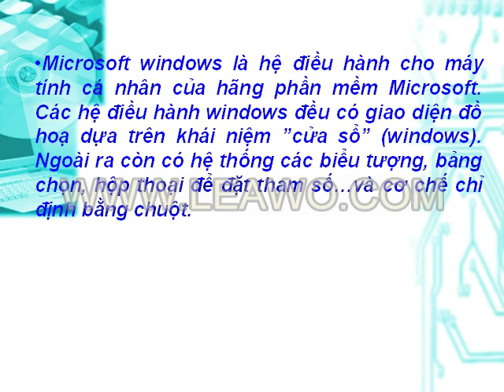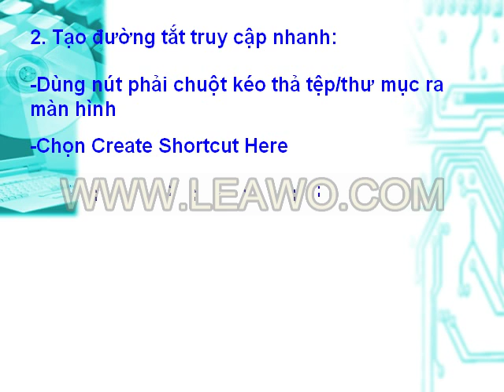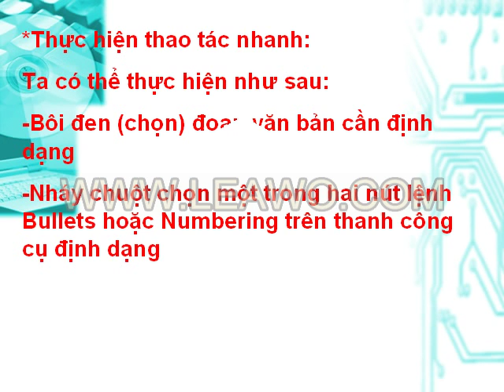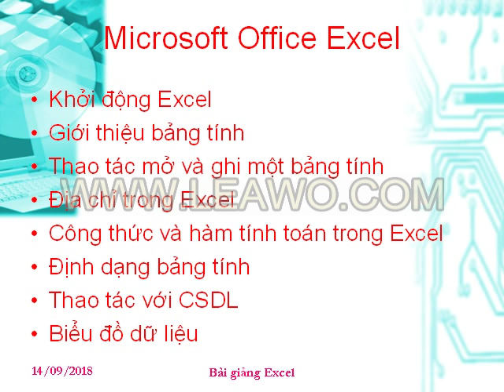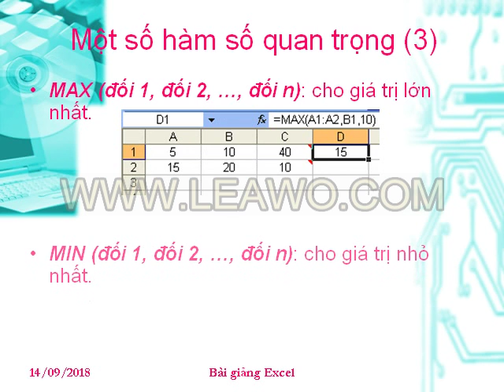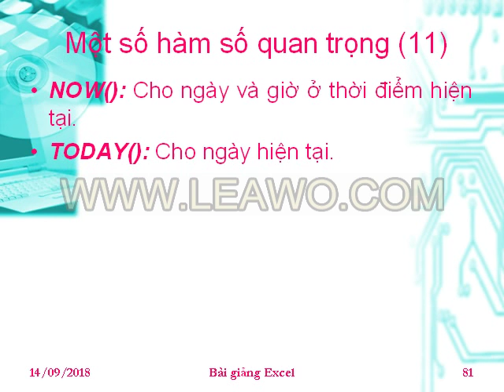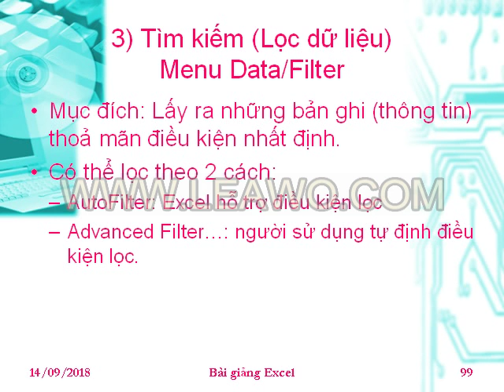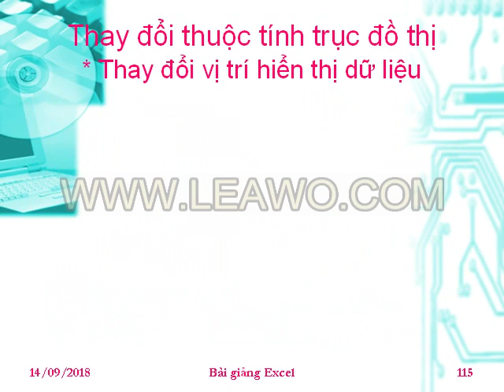giáo án tin nghề trọn bộ 70 tiết của Đỗ Mạnh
Đỗ Mạnh chia sẻ với youtube